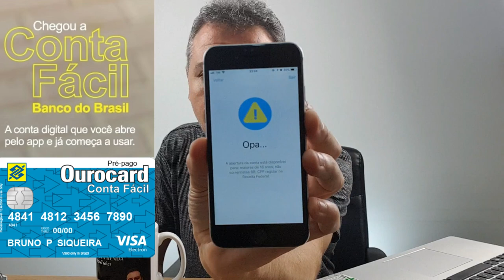💳NOVA CONTA FÁCIL DO BB AGORA COM UPGRADE PARA CONTAS TRADICIONAIS